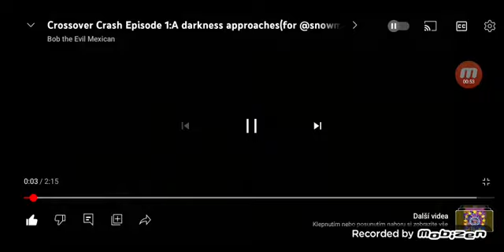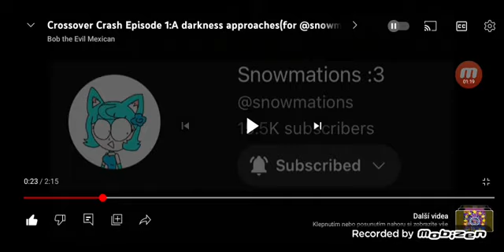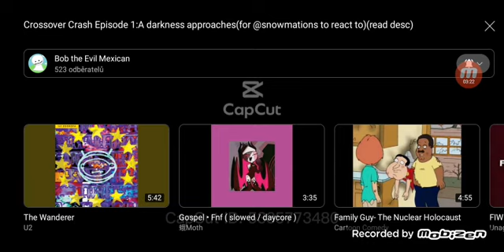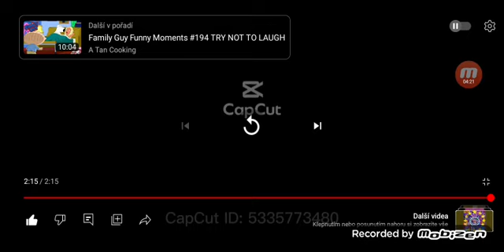Reacting to @BobTheEvilMexican 's series "Crossover Crash" Episode 1A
Shoutout to @BobTheEvilMexican  for making the series